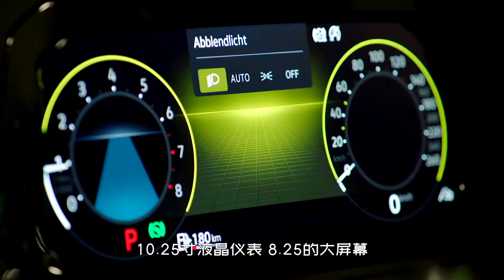“旅行版”高爾夫【vw golf wagon】或7月亮相，帥氣又硬朗，內部帶平板床 | VW Golf 8 wagon 2021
最近 还有媒体就曝光了第8代高尔夫的旅行车，国内其实也有高尔夫的旅行车
，如果你见过实车的话 ，你就会知道它很有个性。8代的高尔夫旅行车 ，同样继承了这个优点 ，它的前脸和普通版的高尔夫基本上是完全相同的 。
其主要的变化就是车身长度的增加 ，双腰线的设计也算是很有特点 ，新车尾部的造型相比于普通版的高尔夫会平直一些，但基本上区别不大。
由于车身长度的增加 旅行版的高尔夫看起来气势更足 ，但它和其他品牌的旅行车在视觉上还是不太一样，它有非常明显的大众风格 。旅行版高尔夫使用了1.0t三缸和1.5t4缸汽油机 ，同时还有一款2.0t的柴油机 ，汽油版都分高低功率，1.5T版可以达到130和150马力。新车的内部和普通高尔夫一样，10.25寸液晶仪表 8.25的大屏幕。另外 旅行版高尔夫的档杆是和保时捷911同款的。据悉 改车今年7-8月有可能亮相